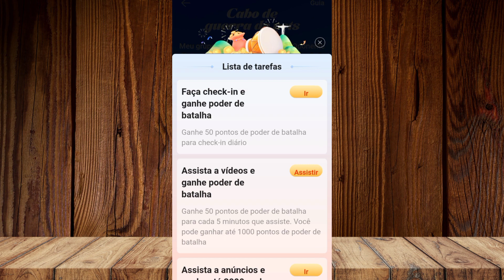Ganhe no KWAI Com Cabo de Guerra de Pets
Kwai como ganhar no cabo de guerra de pets, nova atividade no kwai

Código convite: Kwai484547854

😃Deixe um comentário com elogio, critica, dúvida ou sugestão é muito importante

Heryke